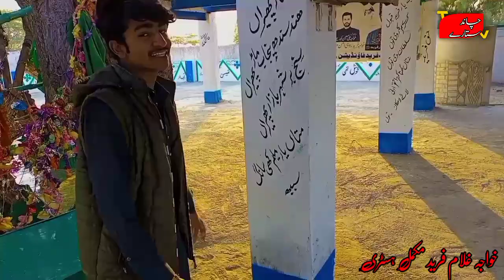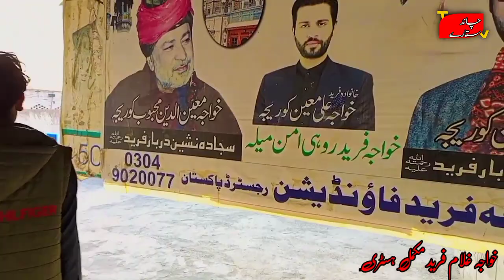Khawaja ghulam fareed full History in urdu_Chand Sitary tv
Khawaja ghulam fareed history in urdu
khawaja ghulam fareed kahan say thy ap kay father pehly kahan rehty thy ap ka ik time langar kitna tha ap ki konsi kafiyan mashoor hain ap nay kis kis zaban main shayari ki ap kitny sal rohi cholistan main rhy ap ki sariki main kitni kafiyan hain ap k cholistan rohi main mureed kon thy jo bahawal pur main bahut mashoor hain ap ka kanda shareef kahan pir hay kandy shareef main mela kub hota hay full History rohi cholistan